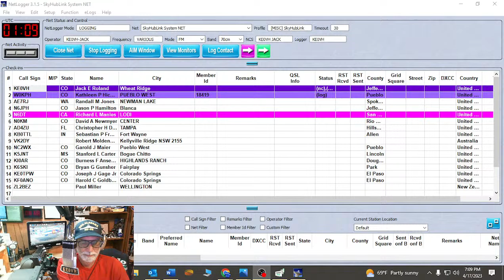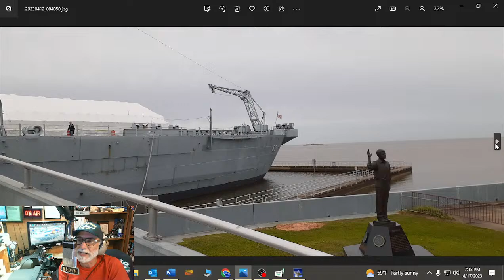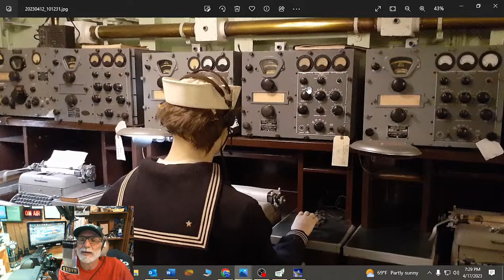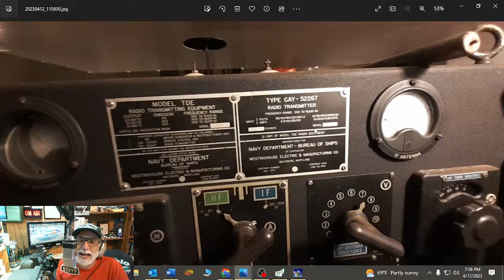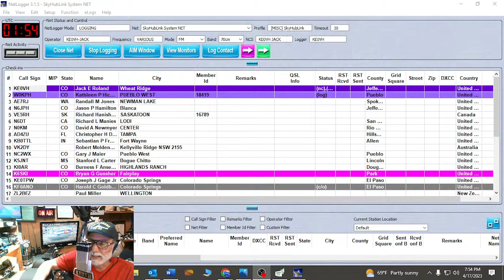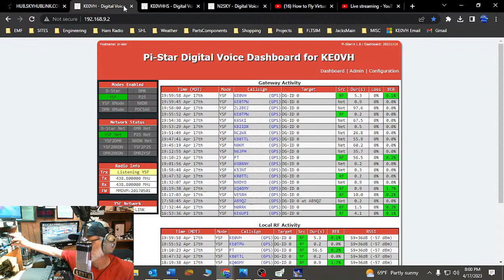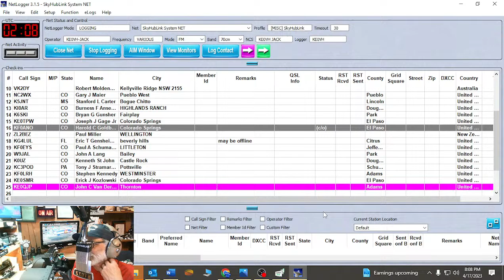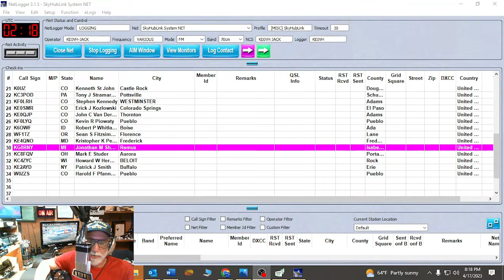2023 0417 The SkyHubLink Repeater Linking System Monday Night System Wide NET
The SkyHubLink Repeater Linking System Monday Night System Wide NET every Monday Night aqt 7pm Mountain, 9pm Eastern Time.  Tonight we will be discussing  Jacks trip to operate from the U.S.S. Alabama and Florida.